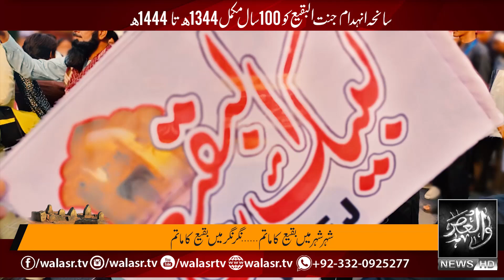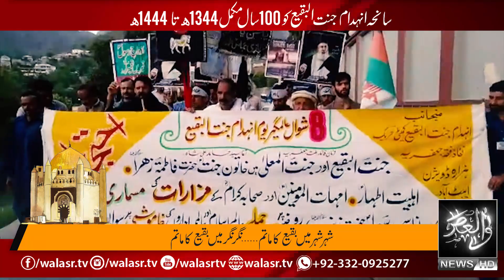8 Shawal TNFJ Janat ul Baqi Protest Highlights